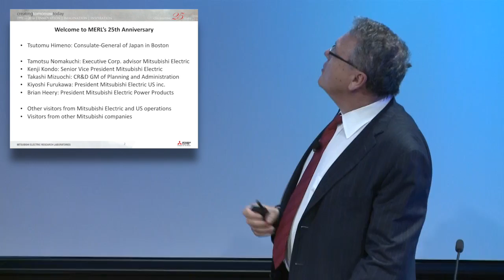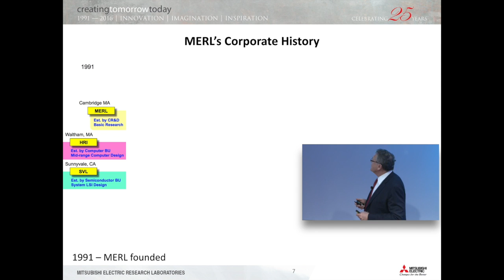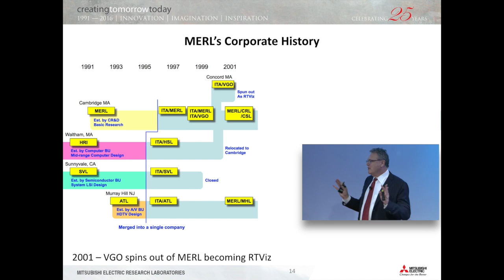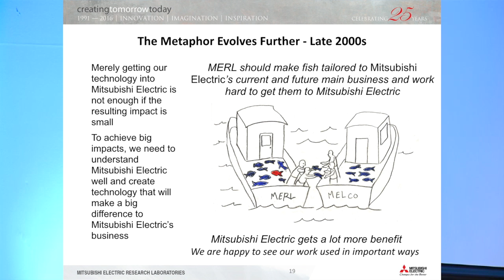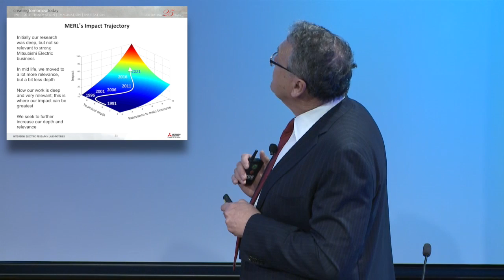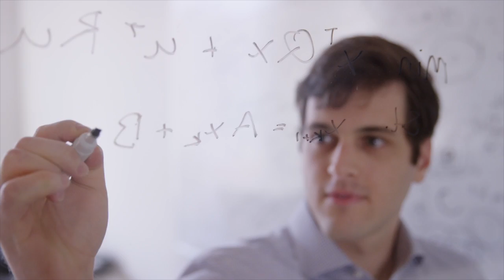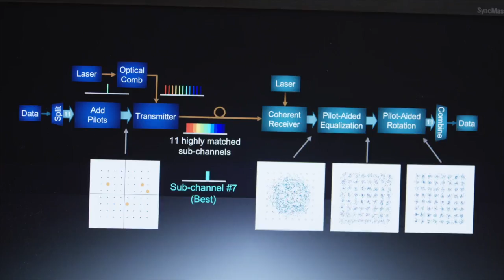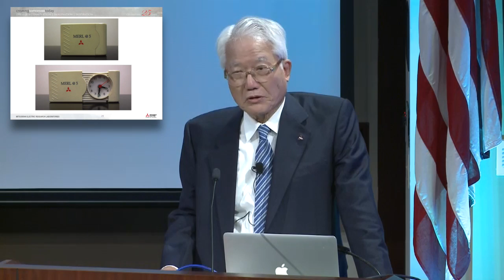MERL25 Opening Remarks